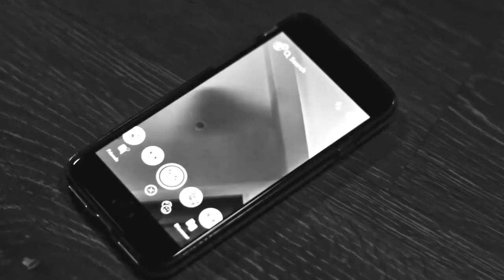Страшные истории на ночь - ДОМ ПРЕСТАРЕЛЫХ - Мистика перед сном Новые длинные Страшилки Scary Story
Автор мистической истории: Аделаида Агурина
Оригинальное название: За ливнем

( Особая благодарность сообществу литературного клуба N.C. &Co.
Связаться с командой канала:
Сотрудничество/предложения/озвучка/коллаборации - в ВК.